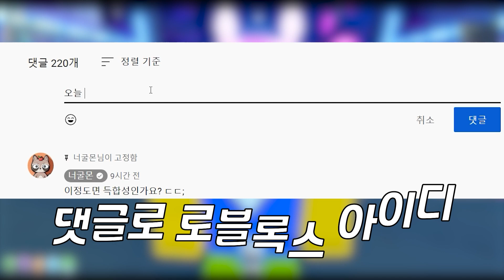펫시뮬 미리보는 '공짜 휴즈펫 합성기' 업데이트 총정리!!!!!!